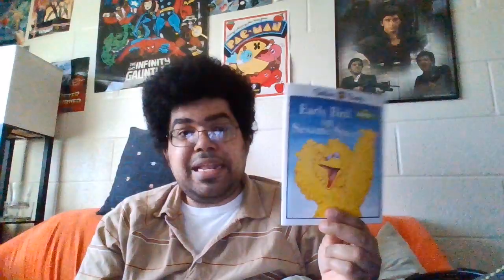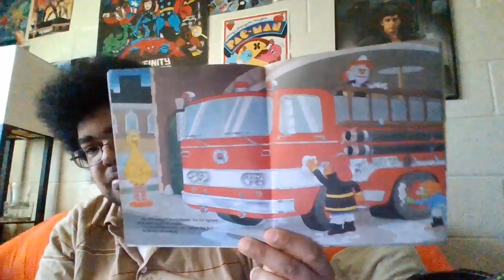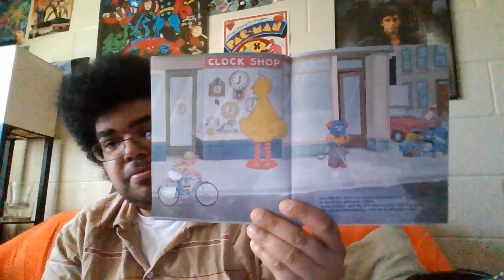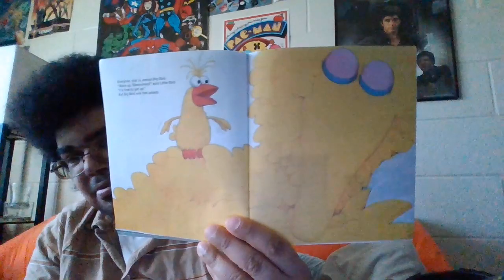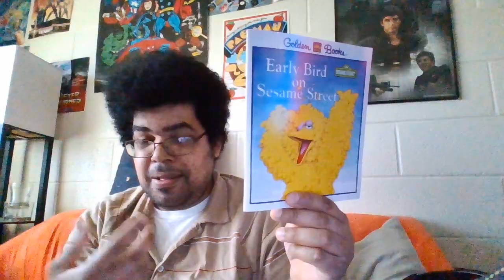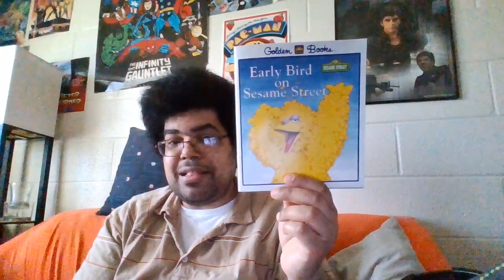episode 715 talking about early bird on sesame street 1983 book